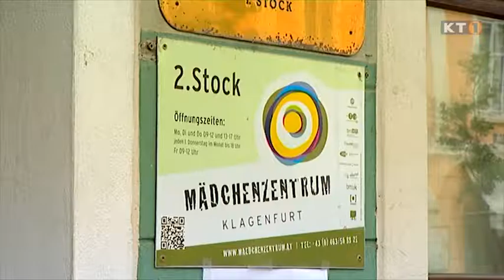Mädchentreff eröffnet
Ein Mädchentreff ganz im Sinne offener Jugendarbeit wurde kürzlich in der Karfreitstraße 8 eröffnet. Betrieben wird der Treff für Mädchen ab dem 10. Lebensjahr und jungen Frauen vom "Mädchenzentrum Klagenfurt", das Jugendreferat der Stadt sorgt für die Basisfinanzierung.